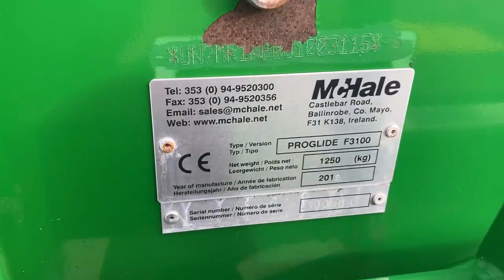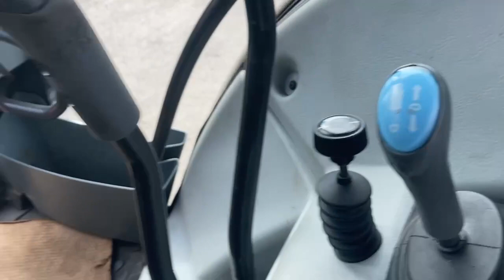McHale Proglide F3100 Front Mower, D&A Kidd LTD